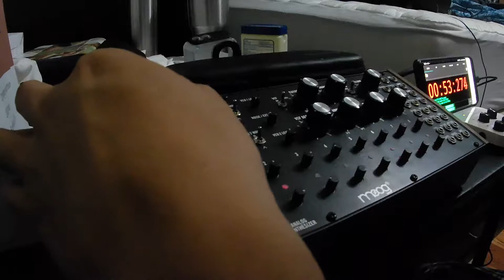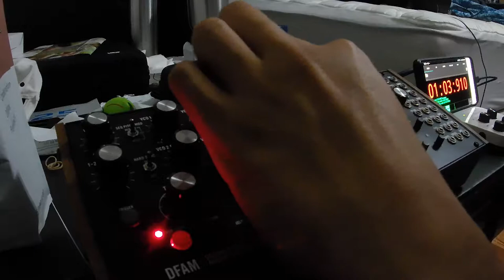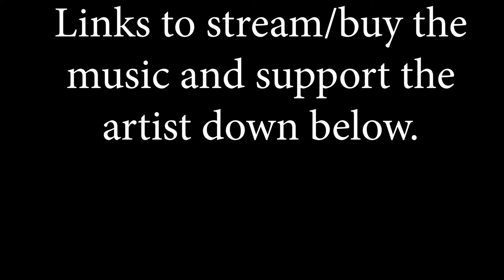A Two S Six Feat DFAM